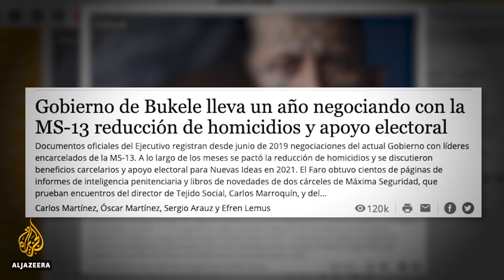El Salvador President Bukele denies granting favours to gangs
El Salvador's president is denying reports he offered a powerful gang better prison conditions in exchange for lowering the murder rate ahead of mid-term elections.
El Faro newspaper says it has documents that detail negotiations with the notorious MS-13 gang.
President Nayib Bukele responded with angry denials on Twitter.
But the attorney general says he plans to launch an investigation.

Al Jazeera’s Manuel Rapalo reports.